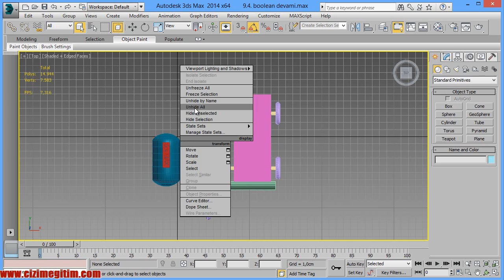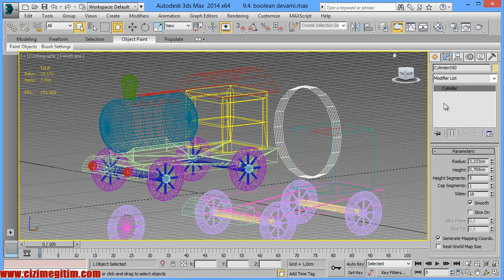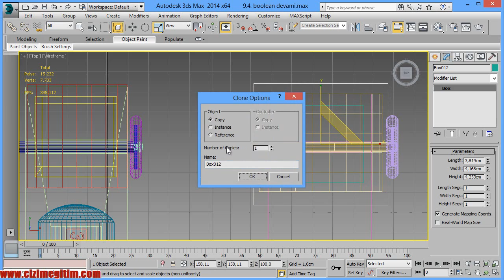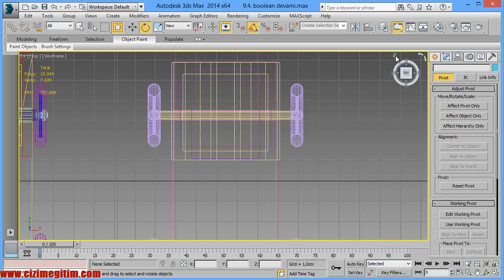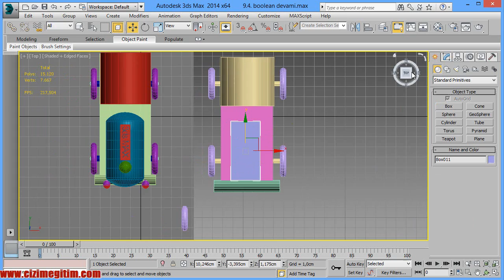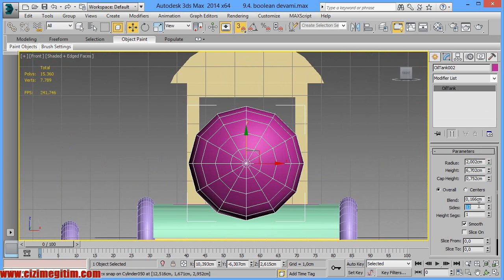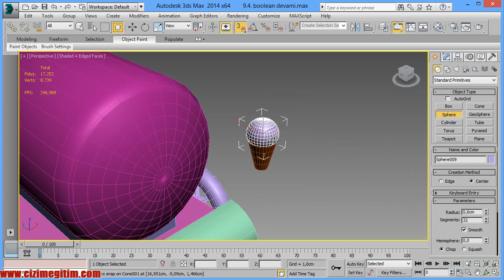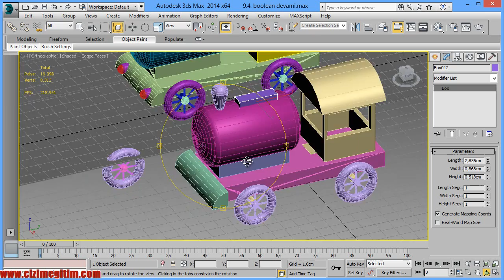3ds Max proboolean-9.bölüm 5. ders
-3ds Max 3boyutlu birleşik nesneler
3ds Max proboolean-9.bölüm 5. ders